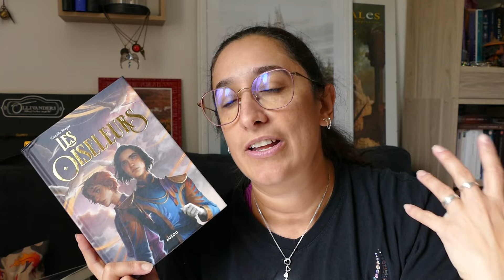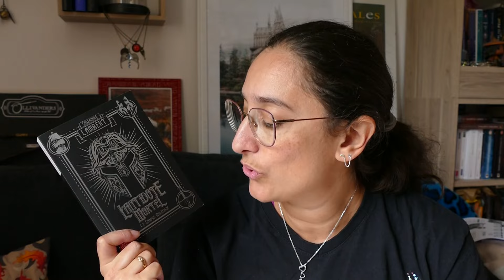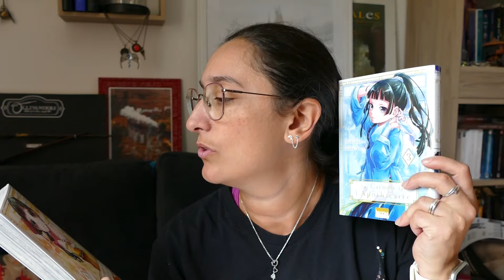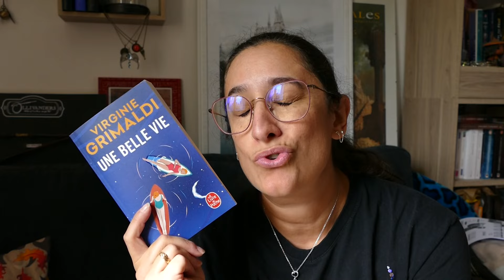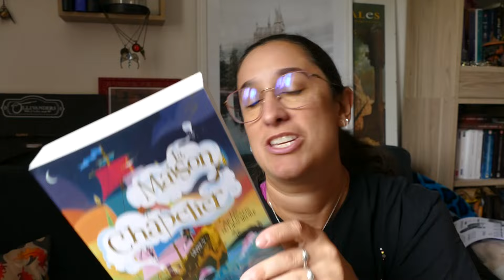book haul septembre 2024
J'utilise un micro RODE VIDEOMIC GO